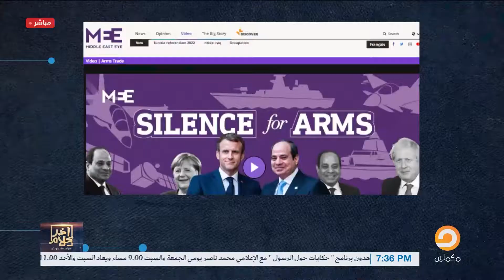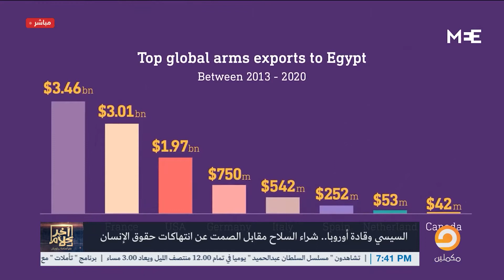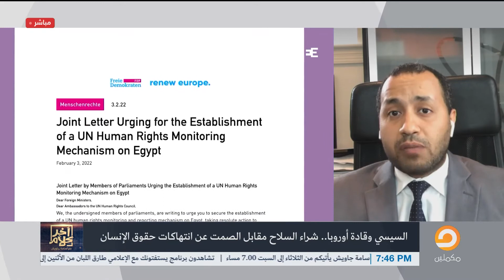أسامة جاويش يكشف مع ضيوفه، لماذا تصمت أوروبا عن السيسي ؟